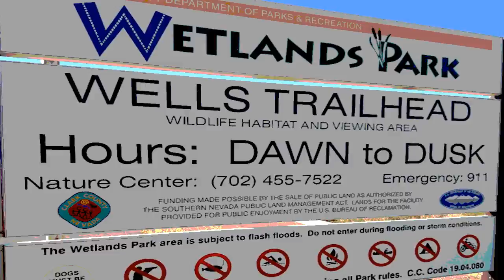🐩Taking a break from the day with a dog walk🐩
💲FIRST 2 WALKS ~ FREE💲

📞Same day dog walks call ...(702)542~4011...📞

(We travel all of Las Vegas Valley at NO COST to you.)

Important to to a break from reality and spend sometime unwinding yourself.

Me, I love spending time with my kids, and dogs. When my kids aren't around, this is what i do. I love walking, playing, and training dog. I have my whole life. I started with dogs when I was 6 and now I'm 41. Dogs are truly amazing.

👍👍Tells us what parks or dog parks you enjoy taking a break at? 👍👍